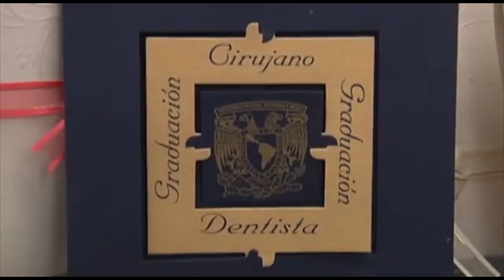Prepárate para sorprenderte con los regalos más originales para graduados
→ ¡Celebra con estilo y descubre la magia de las graduaciones escolares! En este video, te llevamos a través de un recorrido fascinante por la tradición de festejar el fin de ciclo escolar en todos los niveles educativos, desde el jardín de niños hasta la universidad. El presidente de la Cámara Nacional de Comercio de Torreón